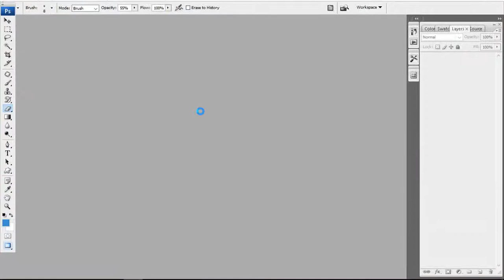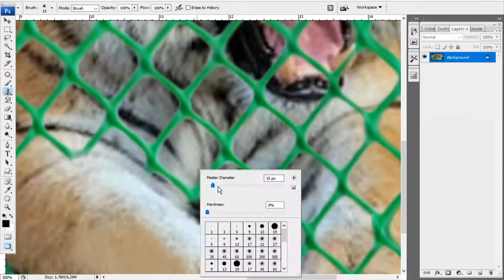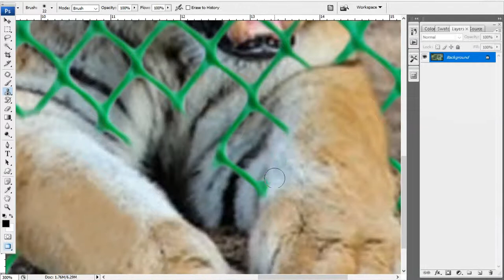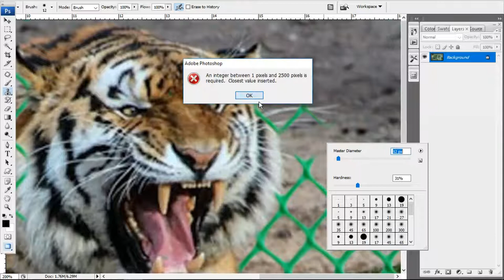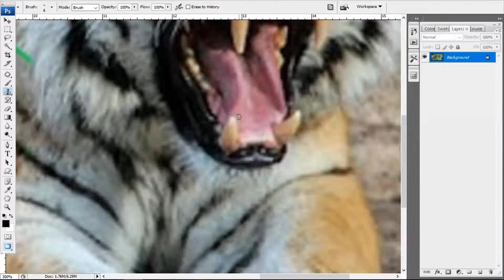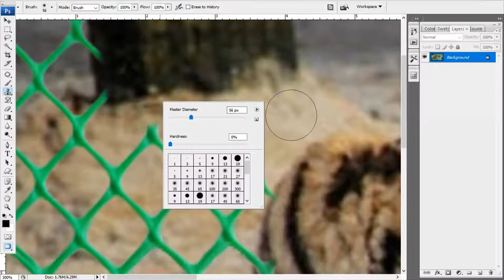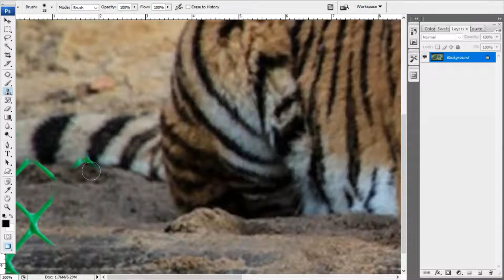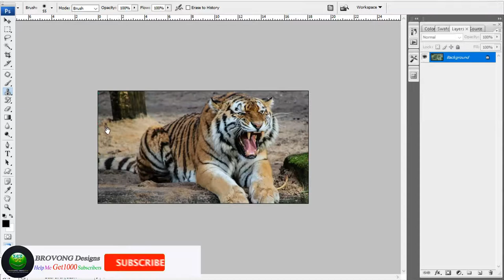Remove Fence with Steps in Photoshop! | BROVONG Degie